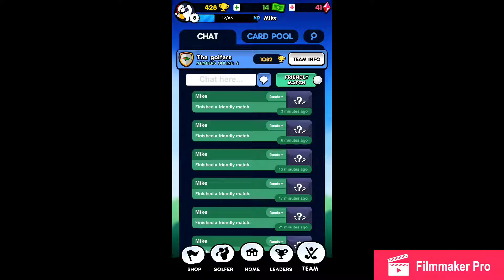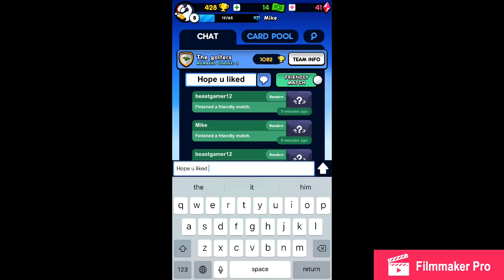Golf blitz (1v1) with friend